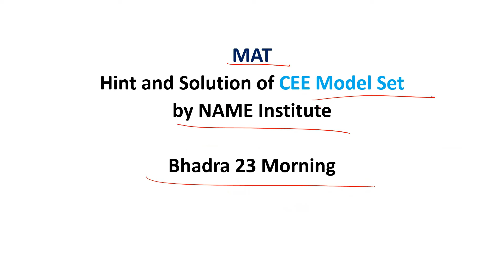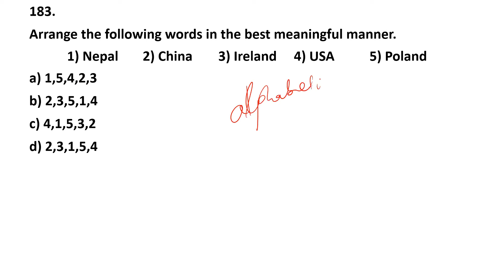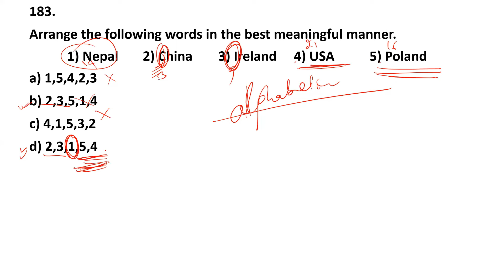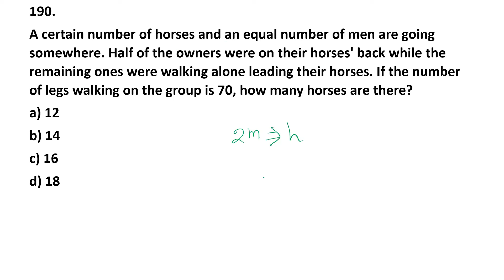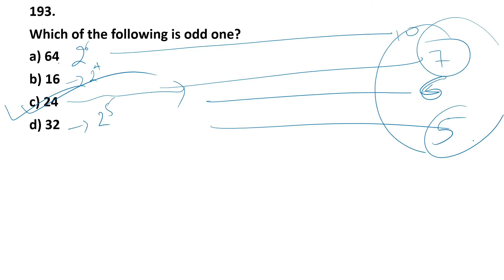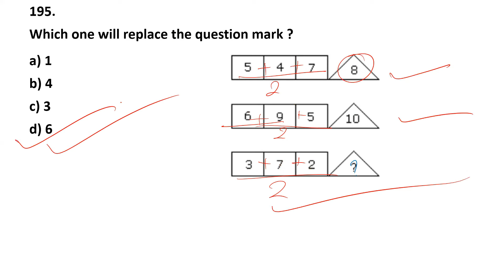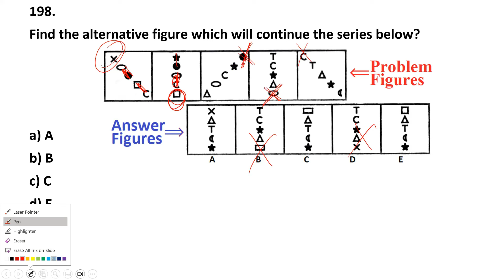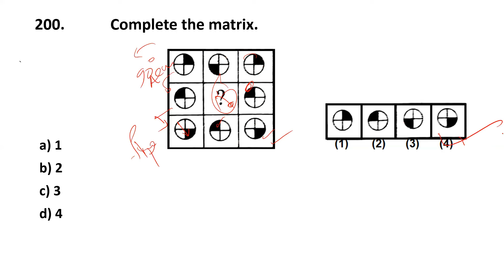Hint & Solution of MAT (Set-Bhadra 23M) @nameinstitute -Janak Singh Karki